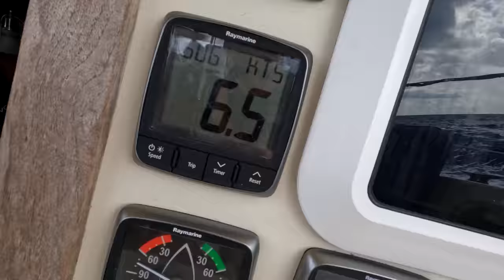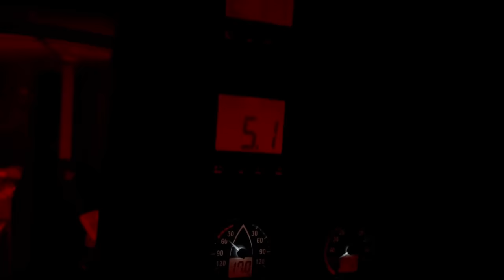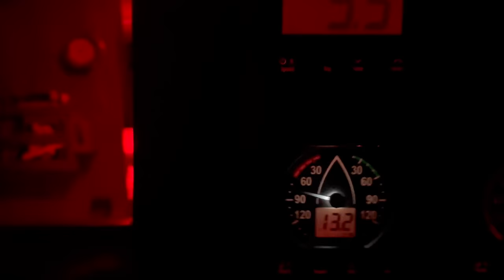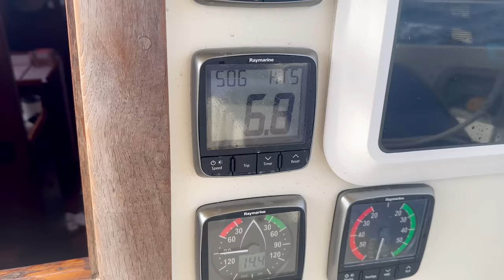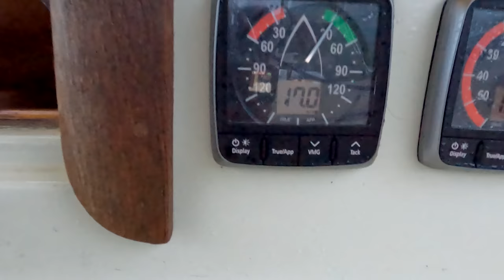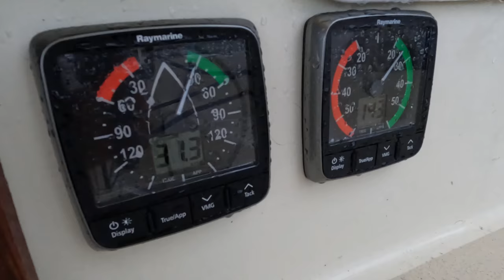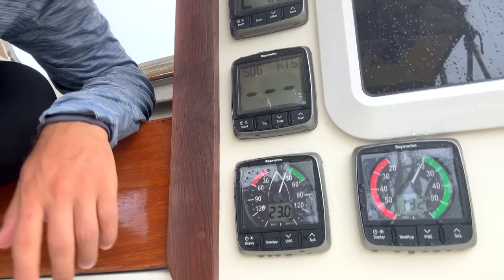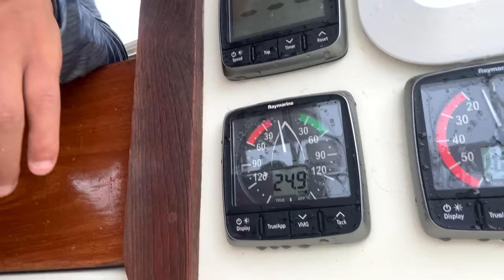SAILING into the EYE of a HURRICANE - 3 DAYS at SEA in the CARIBBEAN - Ep. 24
Well we thought we were sailing away from the storm or at least into a safer area, but we wound up sailing directly into the eye of what was supposed to be a Hurricane. However, thankfully Tropical Storm Bret wound up staying a tropical storm, but was 5 mph away from becoming a full fledged Hurricane as it made landfall in the Caribbean right over St. VIncent. Follow along on our 3 day journey down the Eastern Caribbean to “safety”, as we prep for, and ride out the second named storm of the season, and it’s still June! Cindy is right behind it…

We do our best to film, edit, and post in REAL TIME

For Bonus content, early access to ad-free episodes, and updates within our community:

Main Camera
Vlog Lens
Vlog Lens ND Filter
Run and Gun Lens
Run and Gun Lens ND Filter
Current Vlog Mic
My Drone (legal everywhere)